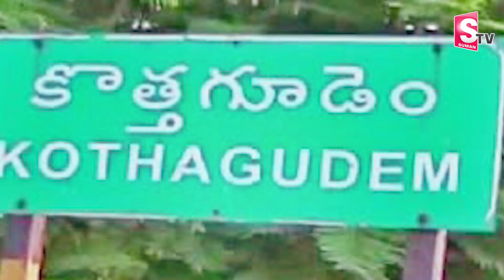శి_క్ష పడుతుందన్న భ_యంతో .. | Telugu Latest Updates | SumanTV